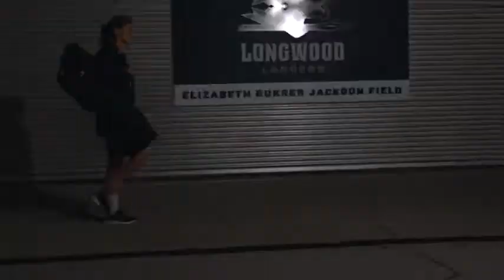2020-21 Fall Sports Promo Video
2020 took the fall seasons away from Longwood cross country, field hockey and soccer. On February 28, Lancer women's soccer kicks off the group's return to competition in Farmville. GoWood 🐴

GoWood Visit LongwoodLancers.com — the OFFICIAL site for Longwood Athletics with news, information, videos and more for Longwood Baseball, Basketball, Cross Country, Field Hockey, Golf, Lacrosse, Soccer, Softball, and Tennis.

to get all the gear to represent your Longwood Lancers